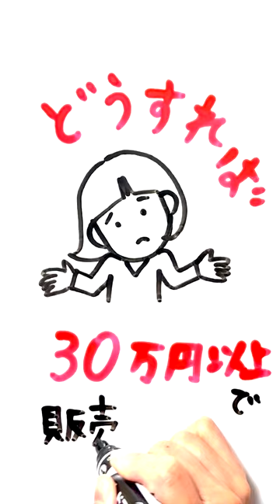【お絵かきムービー】副業でイラストを描いているあなたへ！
▼無料適性診断を受けてみる👇️

CM製作者 石川加織
お絵かきムービーの制作・お問合せはメッセンジャーへ